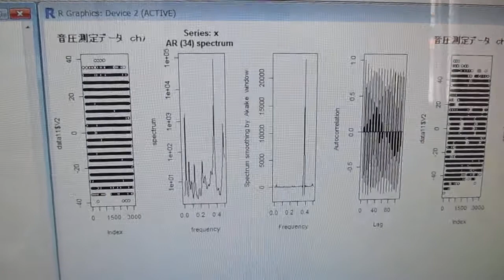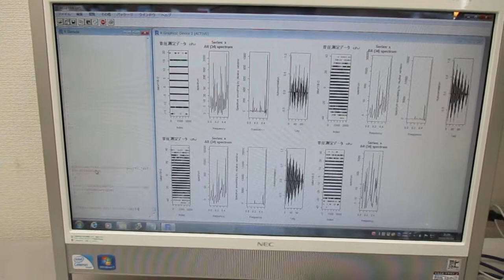超音波技術（多変量自己回帰モデルによるフィードバック解析） Ultrasonic-labo